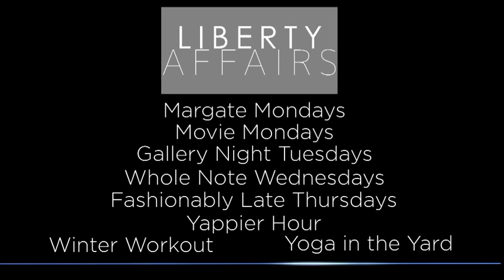"Liberty Affairs"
The Liberty has become a fixture in the Boston community, offering complimentary events to hotel guests and the public through the Liberty Affairs program. Join us for Margate Mondays, Gallery Night Tuesdays, Fashionably Late Thursdays and more...